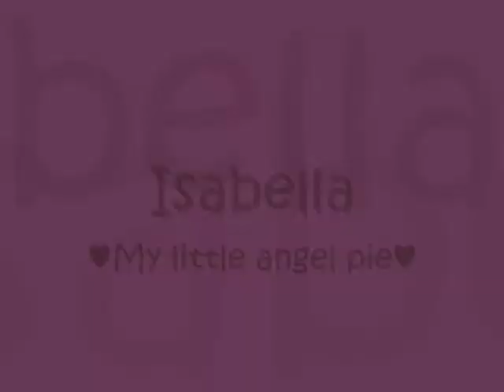Isabella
Okay, so I've been gone for a long long time, but get off my back. I've been busy. Anyway, this is a slideshow of my beautiful baby girl Isabella! I hope you enjoy it.

alliekat28